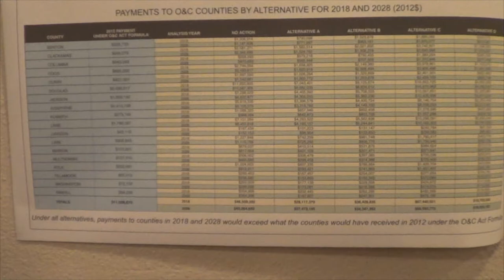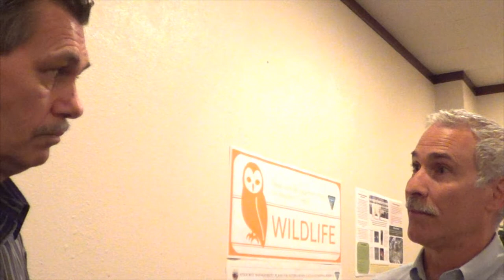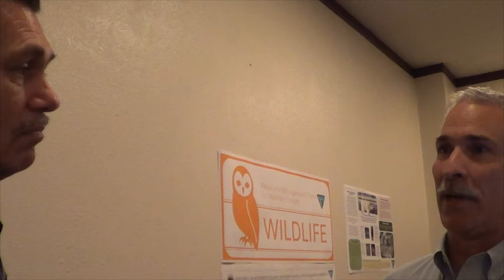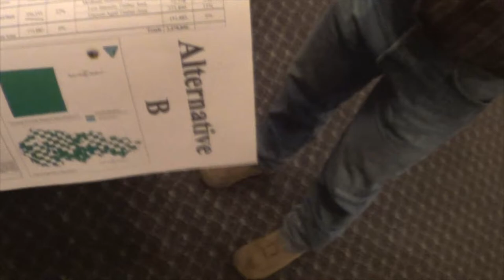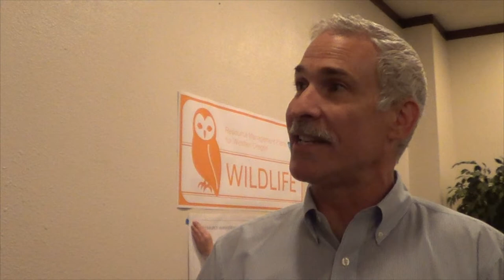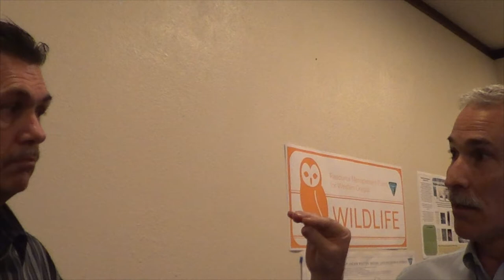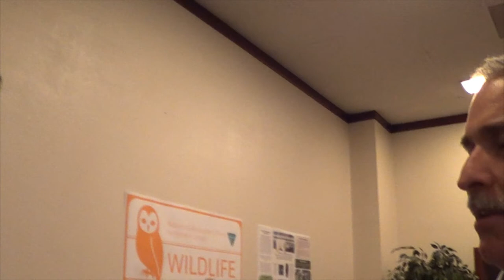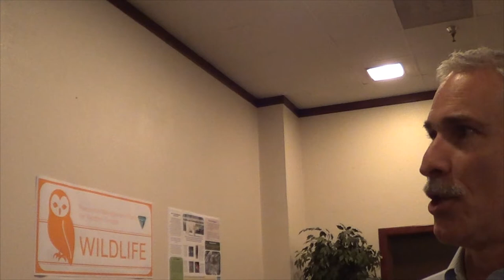BLM's Resource Management Plan in Medford, Oregon (27 May 2015)